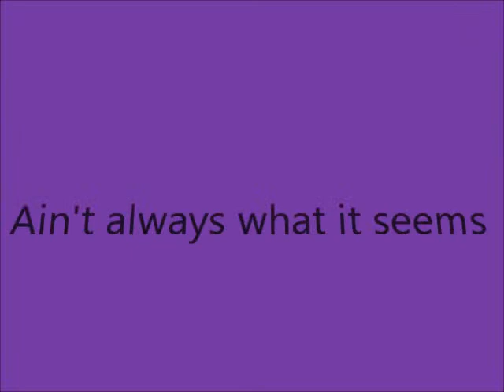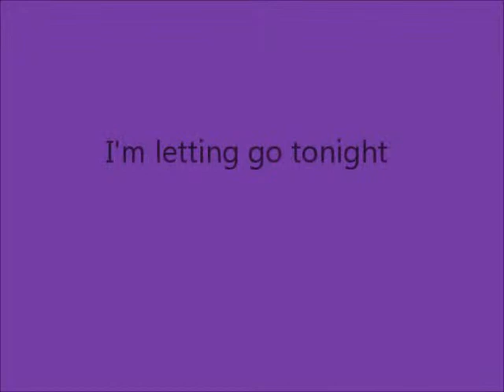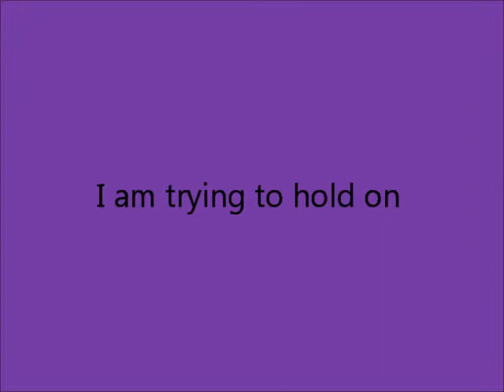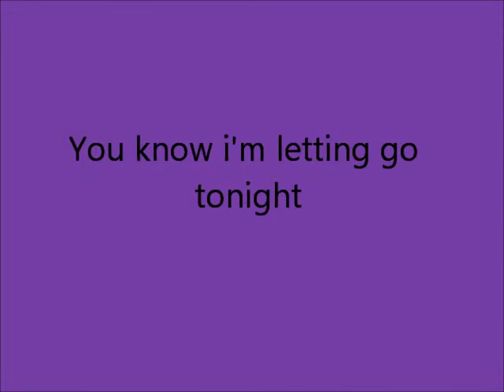Katy Perry - Wide Awake with lyrics